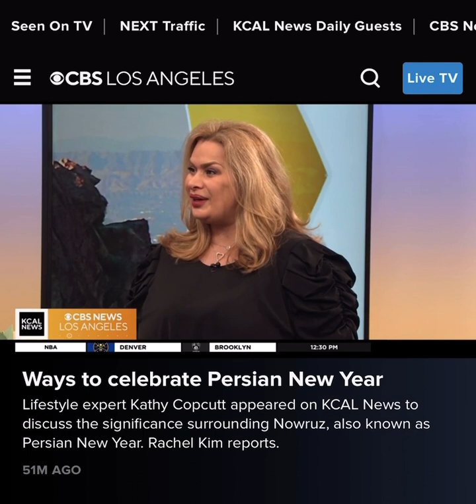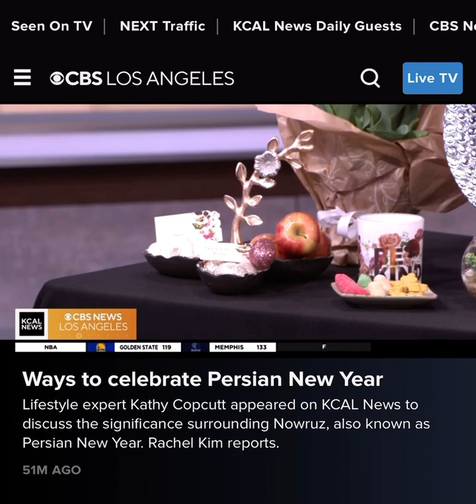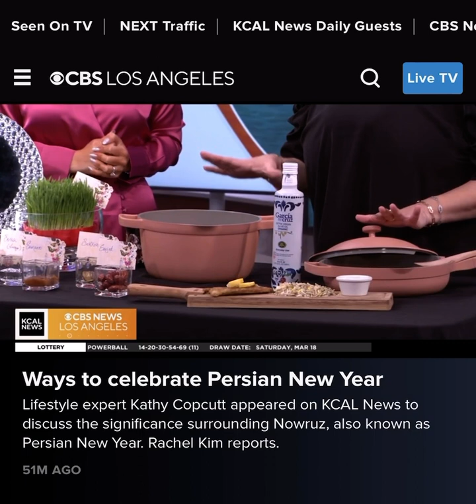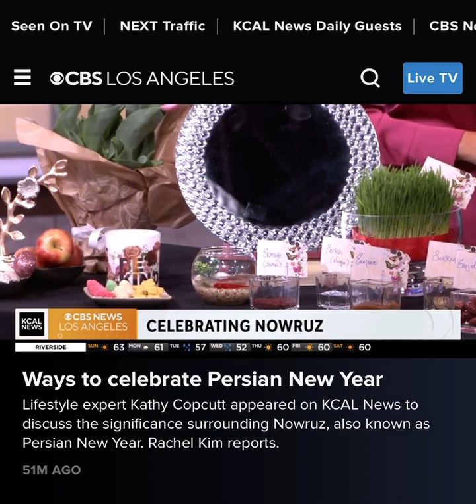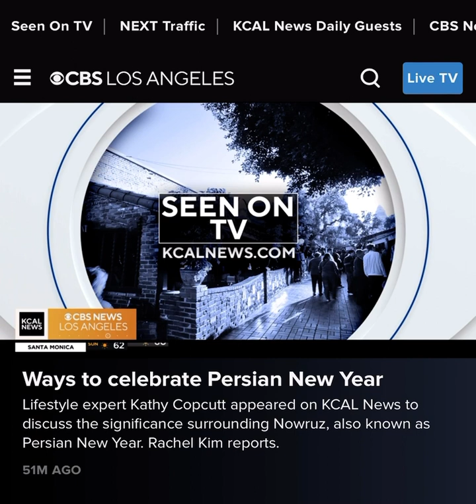Celebrating Nowruz with Rachel on KCAL NEWS!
Celebrating Persian New Year with @cbslaRachel on @kcalnews today! Thank you for having me on x

Persian nowruz is tomorrow, Monday 3/20 at 2:24 pm, coincides with Spring Equinox.

Take a look at our Haftseen 💛

We have our 7’s and a few more added for love

1. Somagh (sumac) : symbolizes the color of sunrise2. Serkeh (vinegar): symbolizes age and patience3. Senjed (dried fruit from lotus tree): symbolizes love4. Samanoo (sweet pudding): symbolizes affluence5. Sabzeh (sprouts): symbolizes rebirth6. Sib (apple): symbolizes health and beauty7. Sir (garlic): symbolizes medicine

extras:

8.  Sekkeh (coin): symbolizes wealth and prosperity
9. Mahi (fish): symbolizes life10. Tokhmeh Morgh (egg): symbolizes fertility11. Sham (candle): symbolizes enlightenment12. Shirini (sweets): symbolizes spreading the sweetness.

Wishing all whom celebrate a very happy and healthy new year! X